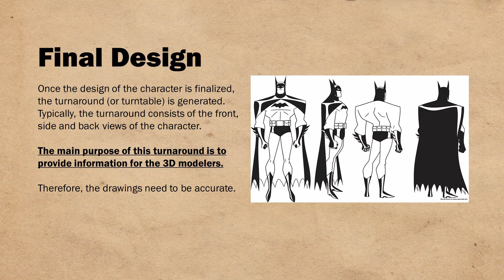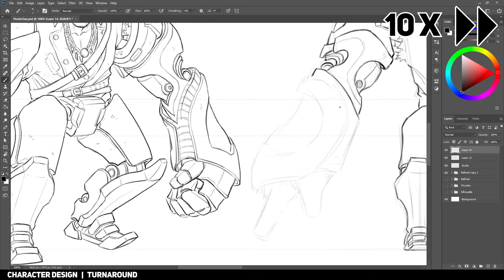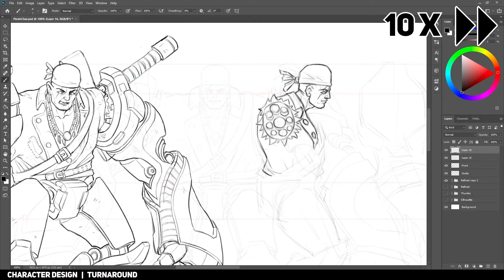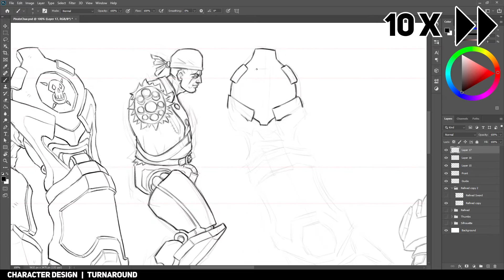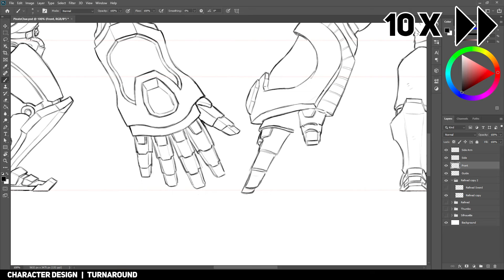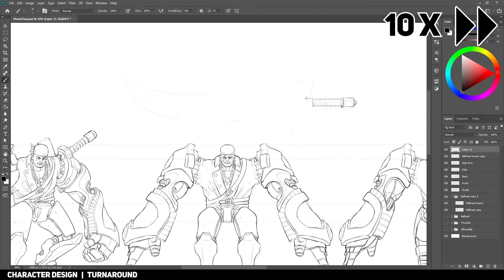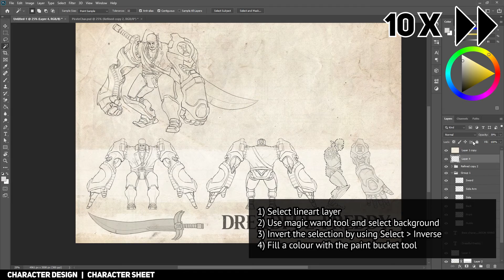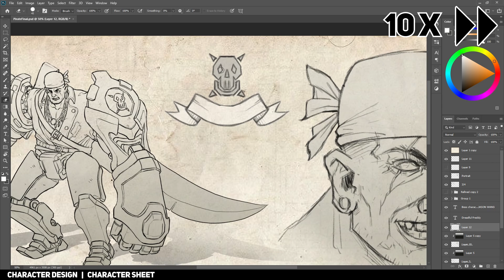Character Design Turnaround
In the final part of the character design series, I show you how I create turnaround drawings based on the selected final design. I also show you how I create a professional layout of the completed drawings for portfolio archival purposes.